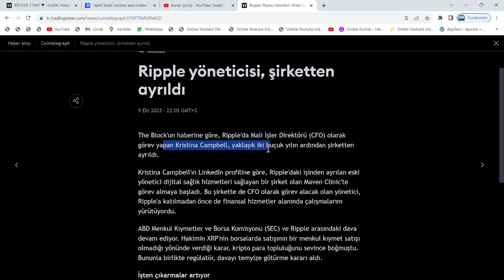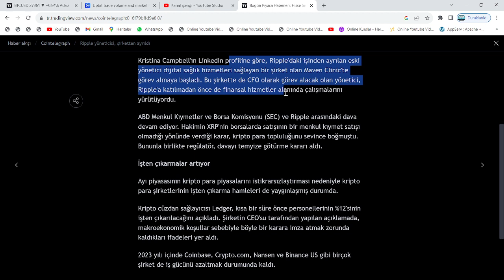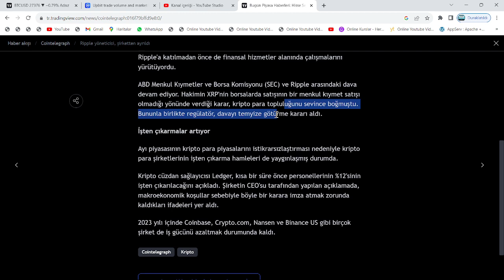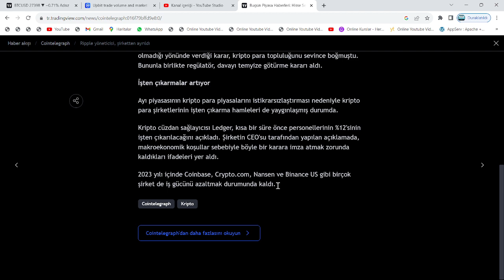RİPPLE CFO'SU, GÖREVDEN AYRILDI: XRP COİN BAŞ YÖNETİCİSİNİN İSTİFASI, PİYASADA ŞOK DALGASI YARATTI!🚨